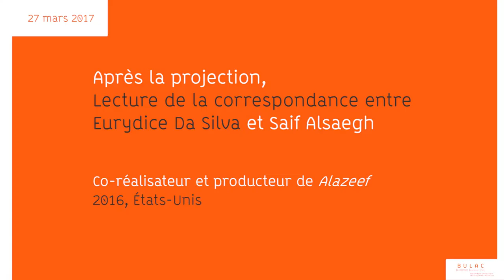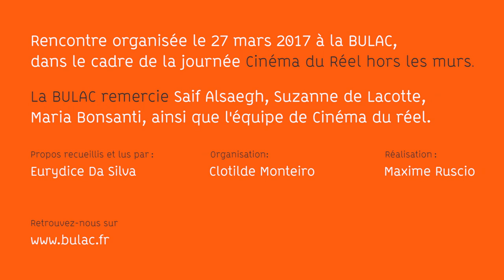Après la proj... « Alazeef »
Après la projection,
Lecture de la correspondance entre Eurydice Da Silva et Saif Alsaegh, co-réalisateur et producteur du court-métrage « Alazeef » (2016, Etats-Unis)

Rencontre organisée le 27 mars 2017 à la BULAC, dans le cadre de la journée Cinéma du Réel hors les murs.

La BULAC remercie Saif Alsaegh, Suzanne de Lacotte, Maria Bonsanti, ainsi que l'équipe de Cinéma du réel.

Propos recueillis et lus par : Eurydice Da Silva
Organisation : Clotilde Monteiro
Réalisation : Maxime Ruscio